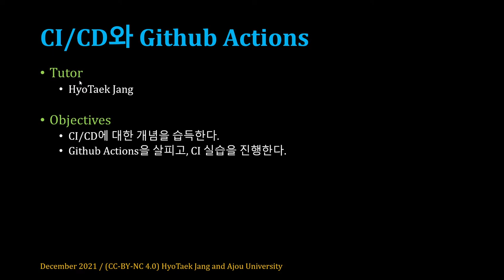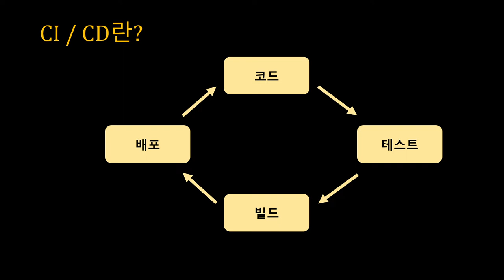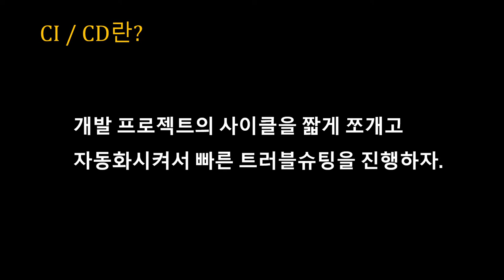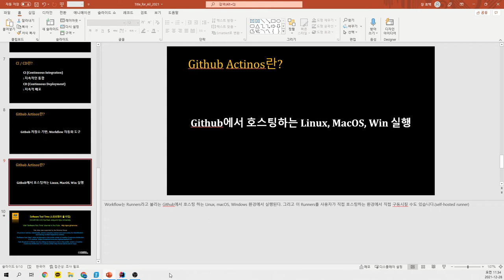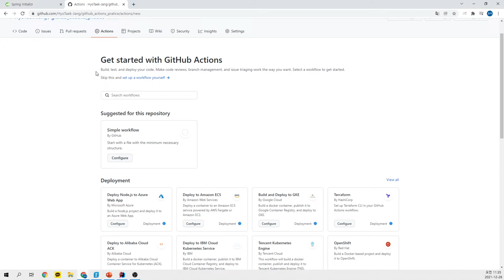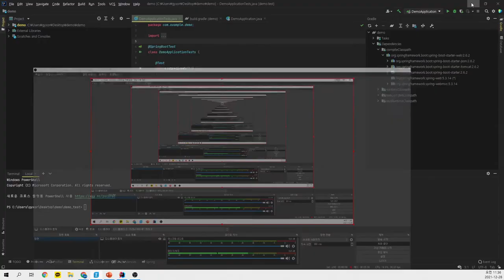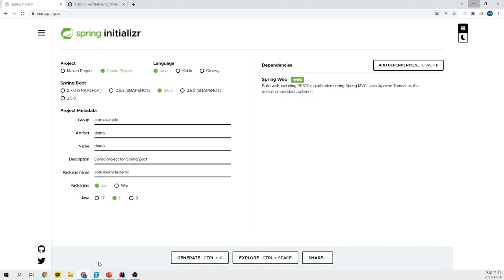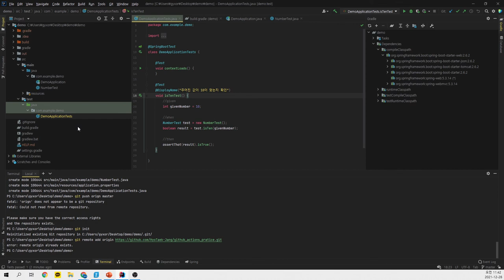[SWTT] Github Actions와 CI/CD - 장효택 (1)